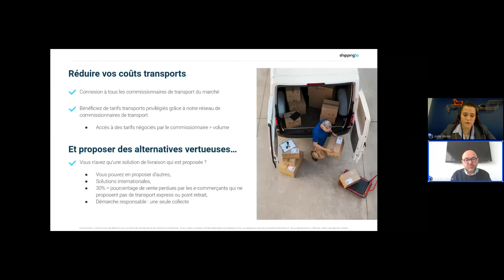WEBINAR : 5 leviers à activer pour réduire ses COÛTS TRANSPORT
Demandez votre démo gratuite de la solution ultime de traitement des commandes e-commerce.

Face aux exigences de plus en plus élevées des consommateurs qui souhaitent être livrés rapidement, où ils veulent et quand ils veulent, les marchands se doivent d’être de plus en plus performants pour rester compétitifs.

Heureusement, les e-commerçants peuvent se reposer sur plusieurs outils censés leur faciliter la tâche et leur permettre d’optimiser et de réaliser des économies de temps et d’argent sur leurs expéditions.

Notre expert et ancien e-commerçant, David LAFOYE vous donne tous ses conseils pour réduire vos coûts transport.

Au programme du webinar :

Comment faire des économies sur vos coûts transport ?
Comment gagner du temps sur la préparation de vos commandes ?
Comment toujours être à l'heure pour l'enlèvement de vos marchandises ?
Comment réduire les appels au SAV dû à la logistique ?

Si vous avez des questions, n'hésitez pas à nous le dire en commentaire.

Bon visionnage 😉

La 1ère technologie logistique dédiée à la performance e-commerce ! 💻

📦 Shippingbo est une solution logistique tout en un conçue pour optimiser le traitement logistique des commandes e-commerce. Elle se compose d'un OMS (Order Management System), d'un WMS (Warehouse Management System) et d'un TMS (Transport Management System). Trois outils robustes à utiliser seuls ou en synergie pour encore plus de performance.
Shippingbo équipe aujourd'hui plus de 1000 professionnels du e-commerce : logisticiens, e-commerçants, dropshippers, grossistes, marques, marketplaces… Tous ont trouvé en Shippingbo un allié technologique à la hauteur de leurs ambitions, capable de les accompagner dans l’optimisation de l’ensemble de leur chaine logistique.
Résultat :
- Nos clients préparent plus de commandes, en moins de temps et sans erreurs
- Leurs équipes sont plus productives et épanouies
- Leurs consommateurs sont satisfaits et fidélisés
- Leur chiffre d’affaires est quant à lui grandement valorisé

Pour en savoir plus, rendez-vous sur notre site internet Vous pouvez aussi nous suivre sur nos différents réseaux sociaux pour être informé en temps réel des dernières fonctionnalités de notre solution mais aussi des dernières actualités en rapport avec le e-commerce.
QUI SOMMES-NOUS ? 🔎

Lancée en 2016, Shippingbo est une technologie SaaS, à la fois fiable et robuste, permettant à tous les acteurs du e-commerce (e-commerçants, logisticiens, retailers, grossistes…) d’optimiser le traitement, la préparation et l’expédition de leurs commandes.

L’optimisation du traitement des commandes est garantie par un logiciel de gestion de commandes, appelé “Order Management System”, la préparation par un logiciel de gestion d’entrepôts, appelé “Warehouse Management System” et l’expédition par un logiciel de gestion de transports, appelé “Transport Management System”. Ces trois technologies sont réunies en une afin de permettre à tous les acteurs du e-commerce d’optimiser l’ensemble de leur chaîne logistique et ce depuis un seul back office.

Par ses innovations, Shippingbo souhaite contribuer à construire la logistique e-commerce de demain : une logistique 4.0 omnicanale et totalement digitalisée où tous les acteurs du e-commerce sont interconnectés et œuvrent ensemble pour satisfaire les milliards de consommateurs à travers le monde. Une logistique où la collaboration sera la clef pour apporter le même niveau de satisfaction, si ce n’est plus encore, que les leaders du e-commerce.